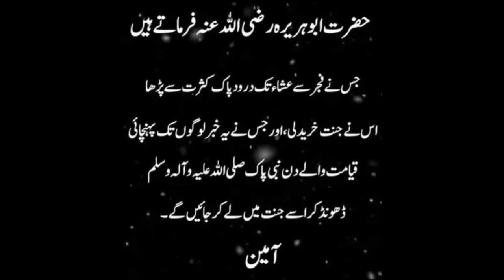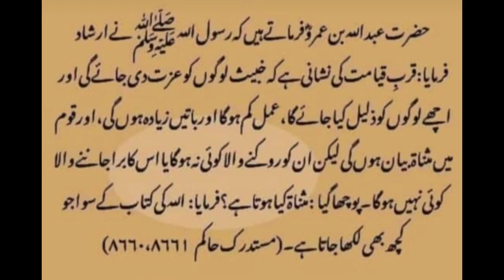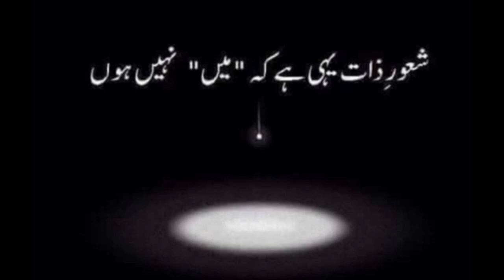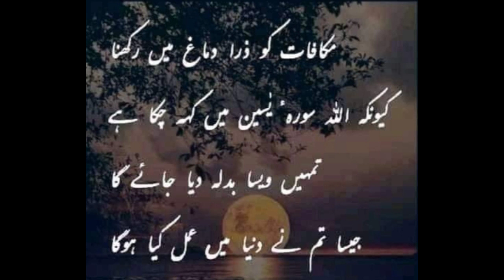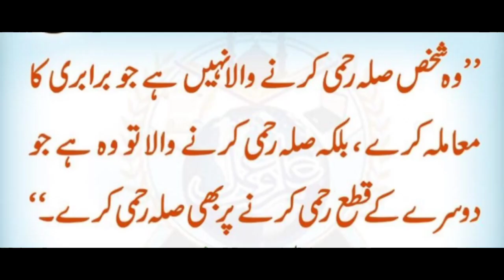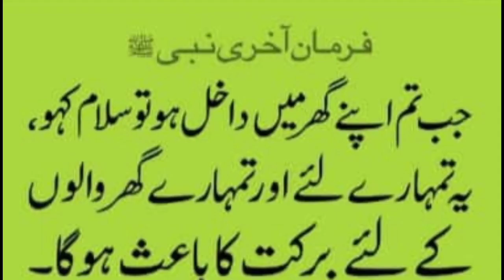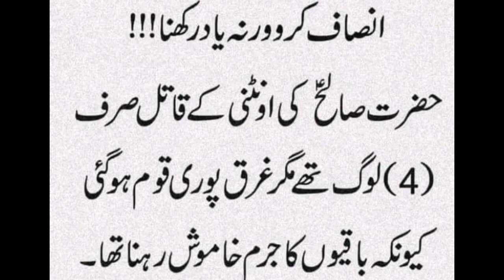Dua for phalisteen Muslim / maghfarat / rahmat / Allah say mango / jannat hasal kertay ka tariqa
Allah say mango
jannat hasal kertay ka tariqa
dunia aur aakharat ki bahlahi